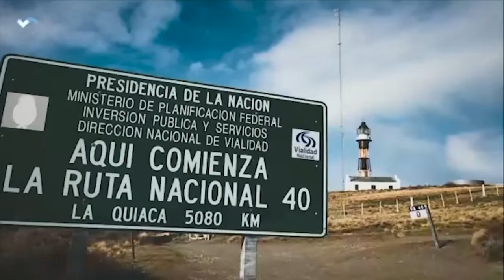Mesa de Campeones Bloque 2